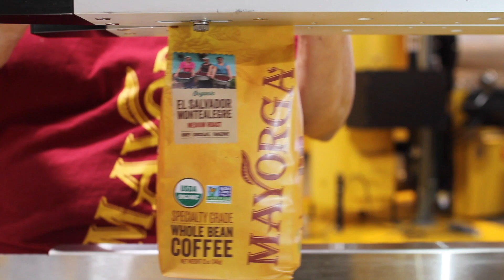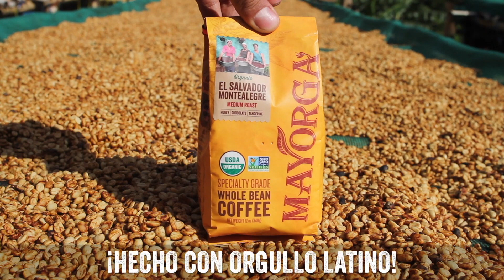CAFÉ DE EL SALVADOR 🇸🇻☕️💙 SALVADORAN COFFEE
Finca Montealegre is located on El Balsamo Mountain Range of El Salvador. Jorge and Ana María have implemented fully organic methods since 2012. This not only highlights their commitment to quality but also emphasizes their commitment to their employees, customers, the community, and most importantly the environment.

In a country where coffee farmers are abandoning coffee farms due to low market prices and development is overtaking fertile land, we need people like Ana María and Jorge to protect the environment, grow delicious coffee, and create opportunities for future generations to get excited to grow coffee.

THANKS FOR THE MUSIC!!!